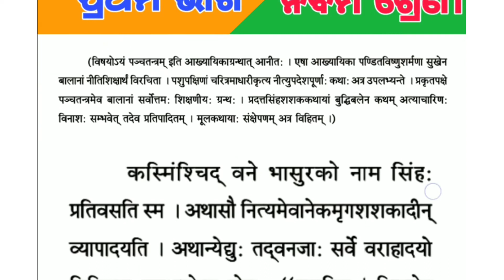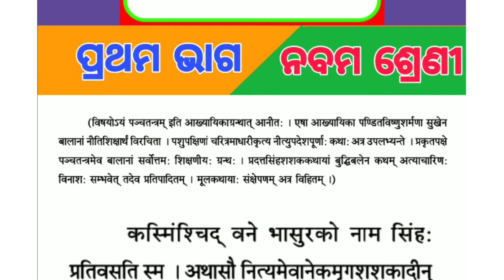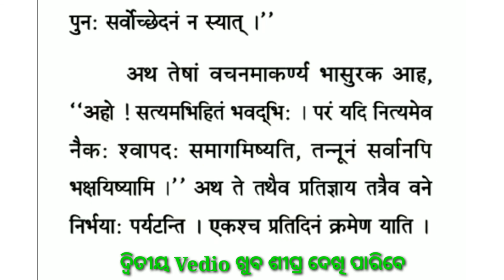THE STORY OF LION AND HARE. ସିଂହ ଶଶକ କଥା. CLASS-9TH. PART-1.SANSKRIT. ABHISHEK SIR.